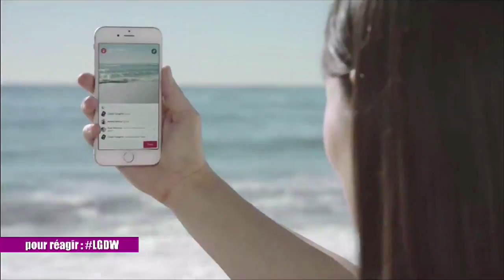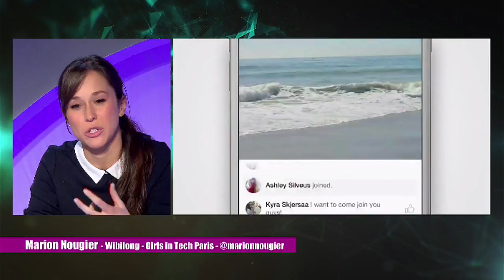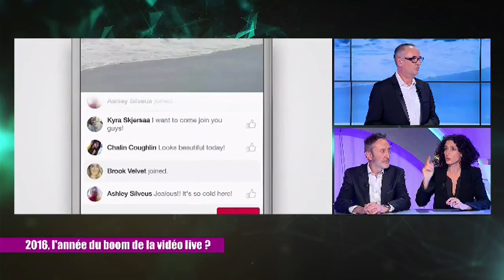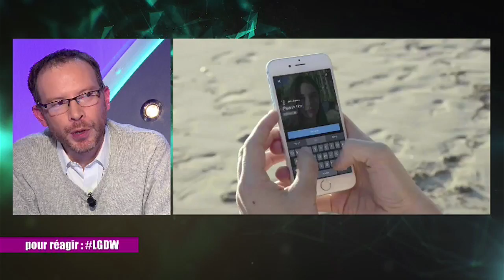Le Grand Débat du Web n°12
Au sommaire de cette nouvelle édition de l’émission hebdomadaire de Digital Business News, Le Grand Débat du Web :
qui est Mounir Majhoubi, le nouveau Président du CNNum ?
2016, l’année du boom de la vidéo live ?
Y-a-t-il trop d’événements web en France ?